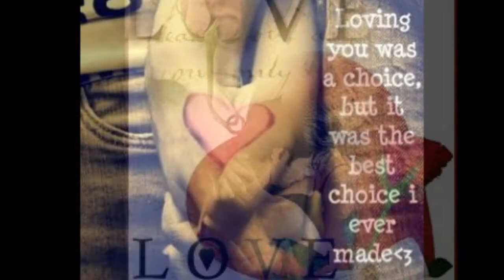apoco no quisieras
alx villarreal